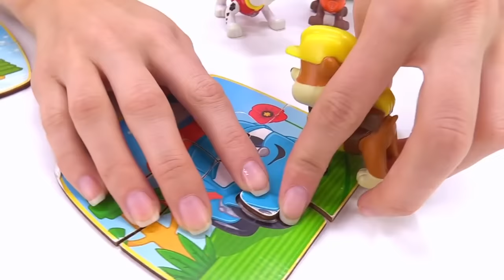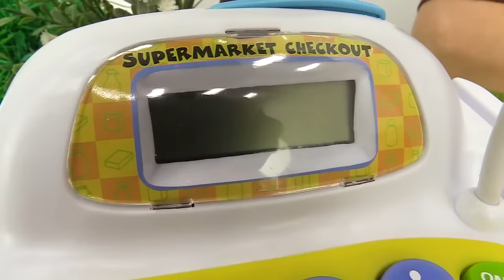¡Los mejores episodios de los Paw Patrol en español! Guardería infantil con Ana y la Patrulla Canina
¡Veamos los mejores episodios de los Paw Patrol en español! Hoy la Patrulla Canina visitará la Guardería infantil de Ana. ¡Vamos a divertirnos con Skye, Marshall, Chase y Rubble! Además, Ana les ha preparado muchos juegos interesantes ¡A ver, a ver!